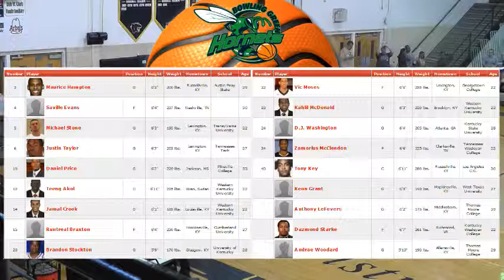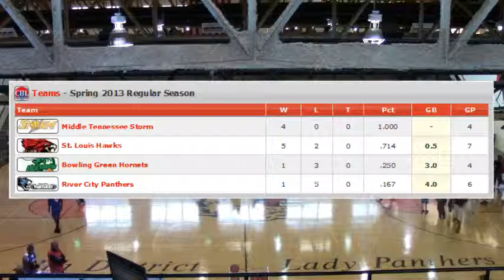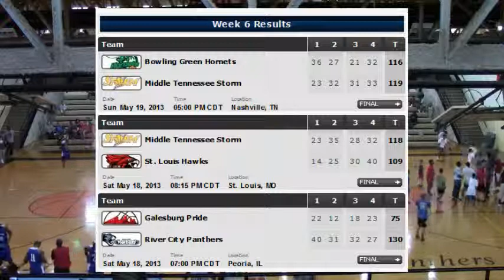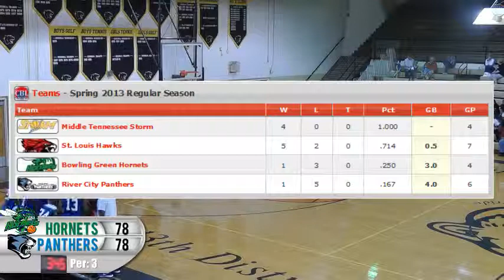CBL | Bowling Green Hornets vs. River City Panthers 5/31/13